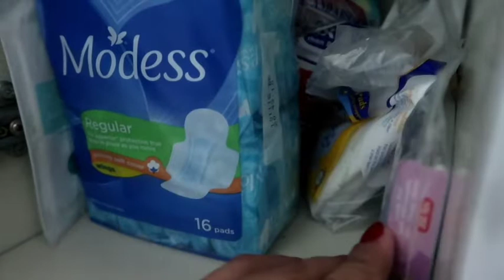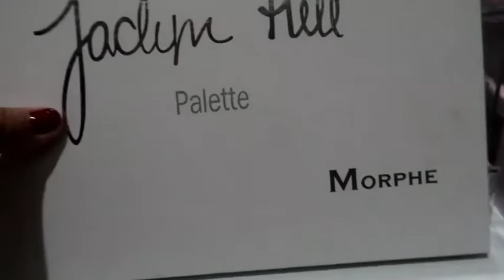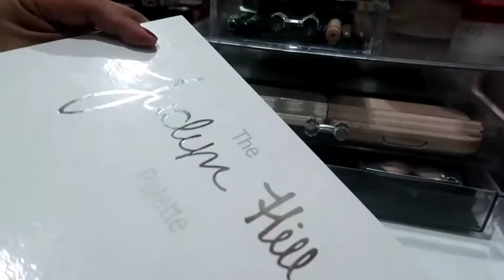MY MAKE UP COLLECTION/VANITY TOUR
Guys i made this video because i want to show you my happiness- MAKE UP of course !i hope you enjoy this video guys and i hope to see you in my nect one 😊
makeup collection goals
makeup collection set
makeup collection 2019
makeup collection and organization